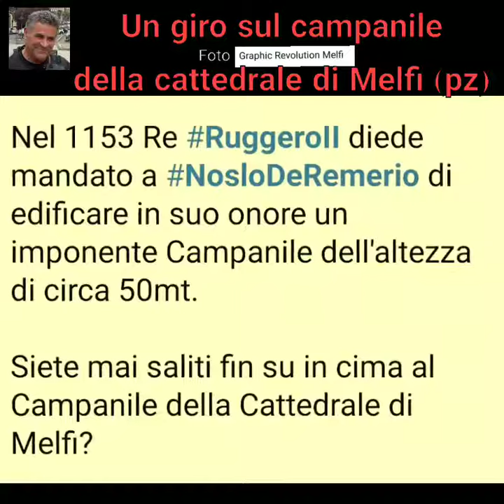Un giro sul campanile della cattedrale di Melfi (pz)